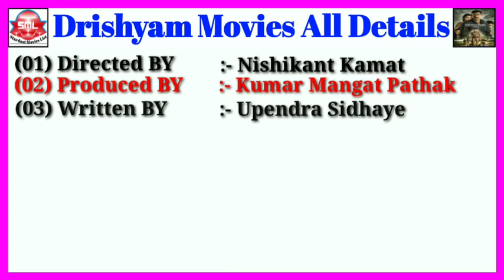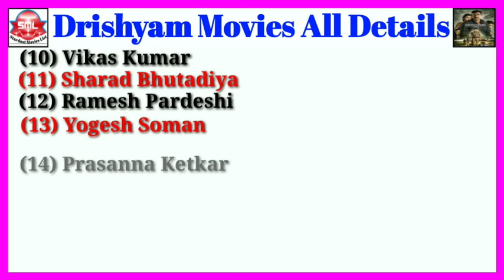Drishyam Movies All Details || Stardust Movies List